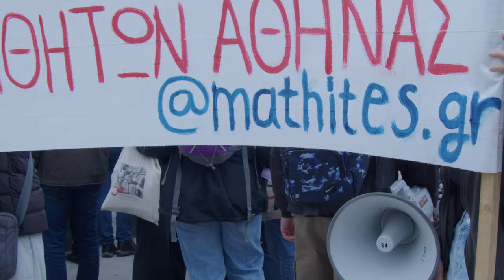Συλλαλητήριο των φοιτητικών συλλόγων στην Αθήνα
Δυναμικά, μαζικά και ακούραστα χιλιάδες φοιτητές των πανεπιστημίων της Αθήνας διαδήλωσαν, για μία ακόμη φορά σήμερα, στο κέντρο της Αθήνας εκφράζοντας τη δίκαιη απαίτησή τους για δημόσιες δωρεάν σπουδές, για πτυχία με αξία.

Οι φοιτητές συνεχίζουν για 7η βδομάδα τον μεγάλο αγώνα τους ενάντια στο νομοσχέδιο για τα ιδιωτικά Πανεπιστήμια, που κατατίθεται σήμερα στη Βουλή, όπως ανακοίνωσε ο κυβερνητικός εκπρόσωπος. Ένα νομοσχέδιο που εξαπολύει ολομέτωπη επίθεση στα μορφωτικά δικαιώματα μαθητών και φοιτητών, υποβαθμίζει την αξία των πτυχίων, επιβάλλει νέους όρους εμπορευματοποίησης της εκπαιδευτικής διαδικασίας.